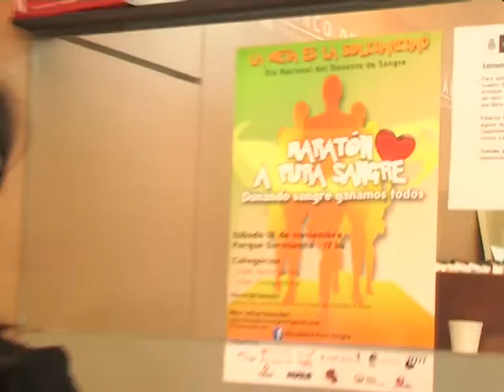MARATON A PURA SANGRE 2/11/2011